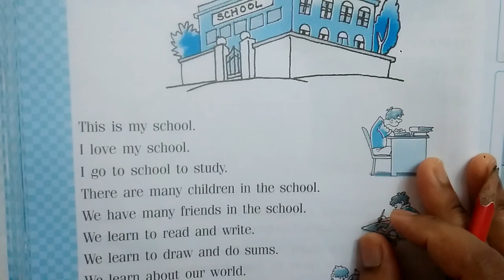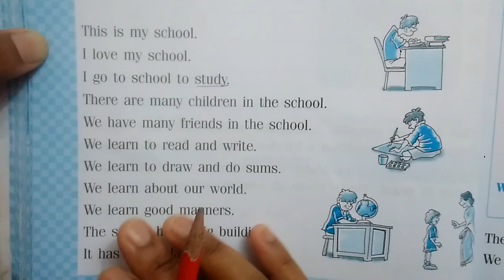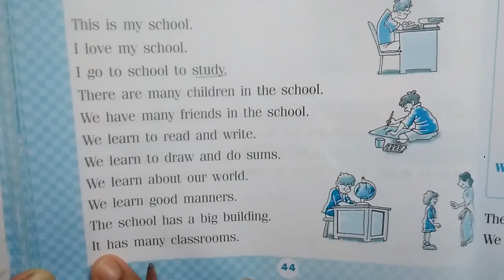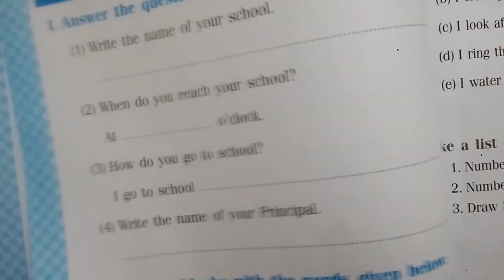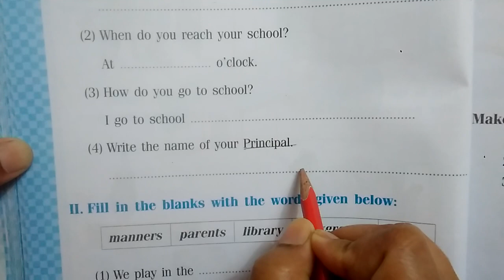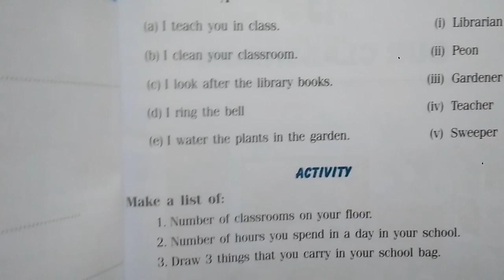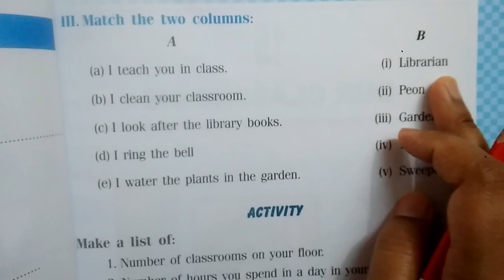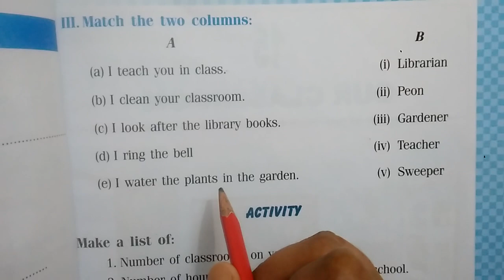class 1 Evs chapter 14 our school